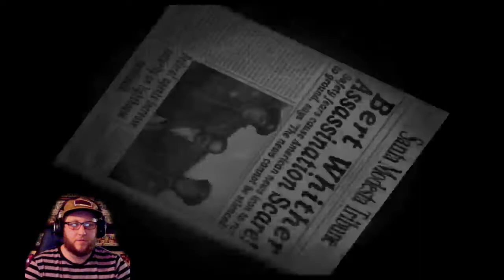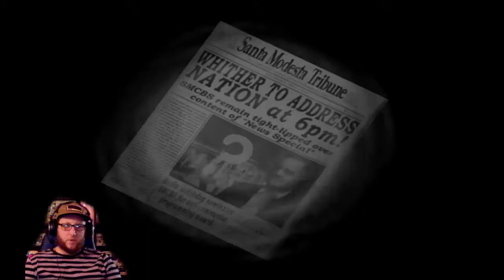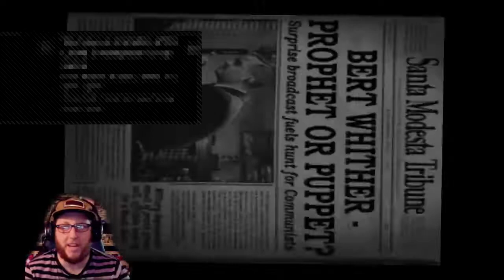Destroy All Humans - Ep 2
Episode 2 for Destroy All Humans! We finish up the level we crashed out on last time, AND much much more!
for live streams
stay updated by following me on instagram@xmastimetwitchtv and twitter@XmasTimeTwitch